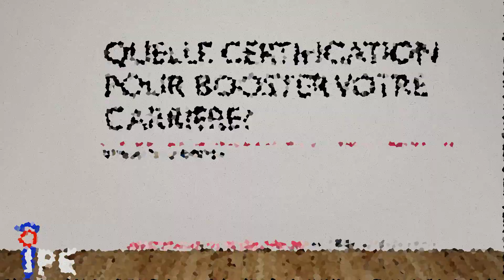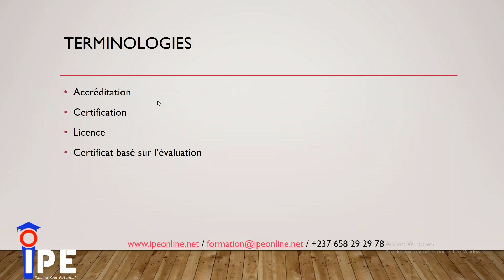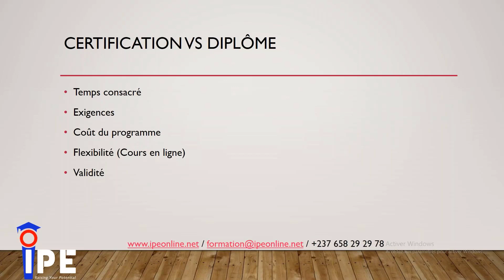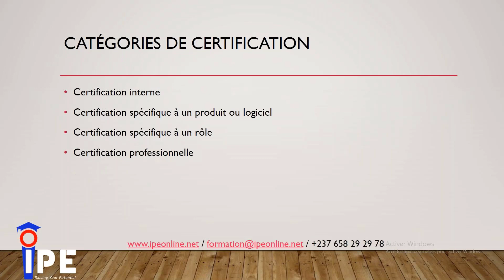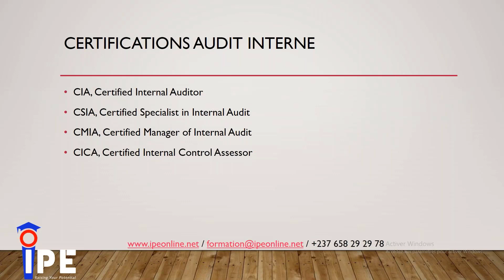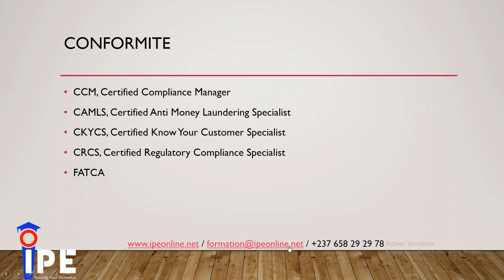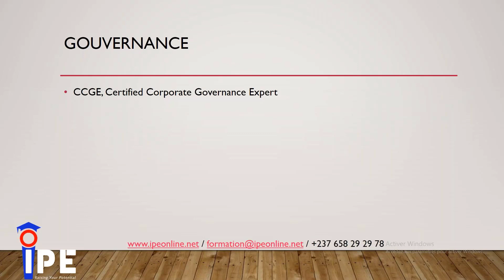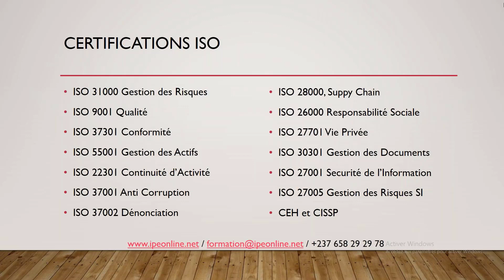Quelle Certification pour Booster Votre Carrière Cette Année ?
La certification donne de la crédibilité à une personne auprès de ses employeurs, ses pairs et les clients (le cas échéant), et aide également les industries dans leur ensemble à définir et à maintenir des normes de qualité.

Cependant, parmi la pléthore de programmes de certification qui existent, comment choisir? Ce webinaire donne des informations précises et détaillées sur l'intérêt de ce certifier et surtout quelle certification envisager en fonction du profil individuel de chaque professionnel
Rejoignez-nous: